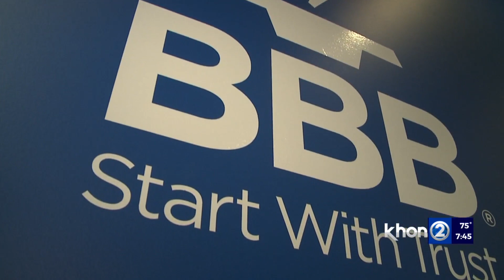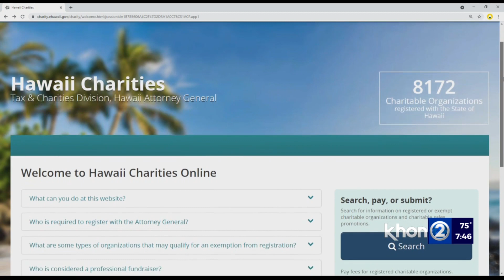Consumer Alert: Giving Tuesday presents opportunity for scammers to pose as nonprofits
According to the Better Business Bureau, the Giving Tuesday movement has raised over $1 billion for charities since its creation in 2012. While there are many reputable organizations, scammers have been known use the opportunity to pose as nonprofits.